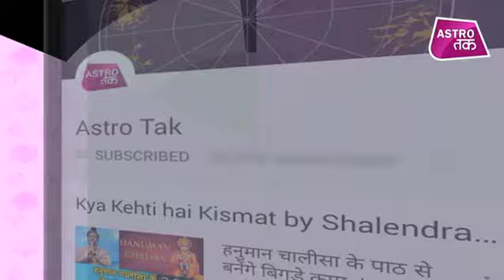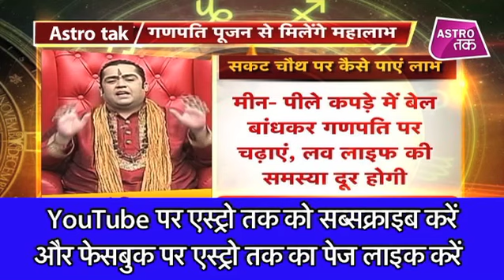राशि अनुसार सकट चौथ पर कैसे पाएं लाभ ? | Mahabhagya| Kamal NandLal | Astro Tak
ज्योतिर्विद आचार्य कमल नंदलाल से महाभाग्य में जानिए राशि अनुसार सकट चौथ पर कैसे पाएं लाभ ?Mahabhagya